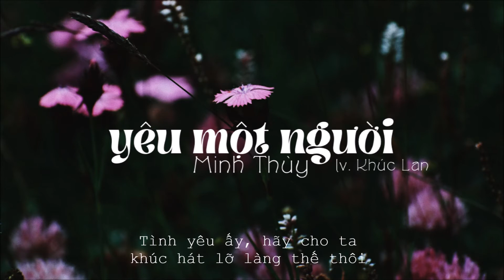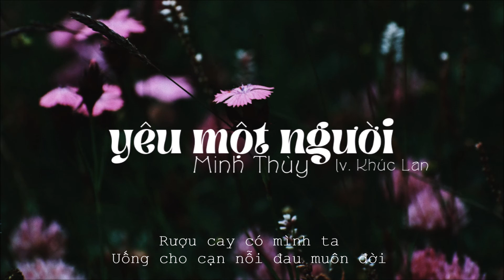Yêu Một Người / Lyrics | Minh Thùy (Bản Cover hay nhất) | LV. Khúc Lan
Minh Thùy là á quân Việt Nam Idol 2013. Album Mùa đông đầu tiên (2014) là sản phẩm chuyên nghiệp đầu tiên của Minh Thùy sau khi kết thúc cuộc thi. Một album khá hay, trong đó Minh Thùy làm mới (và có lẽ hát hay hơn ^^) một số ca khúc nổi tiếng một thời như Sầu khúc mùa đông, Yêu một người, Đêm lao xao, Tự khúc mùa đông, Về đây anh...